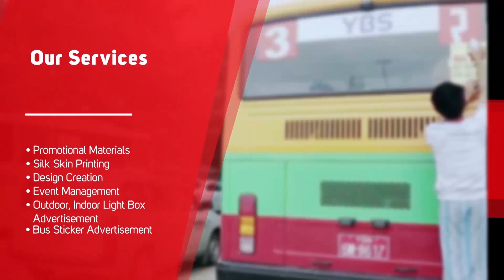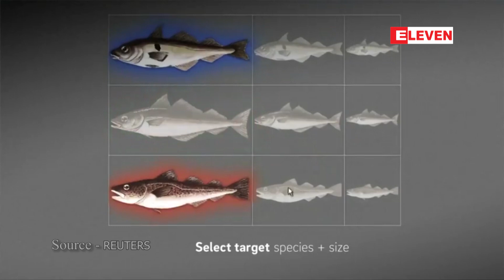သမုဒၵရာၾကီးမ်ားကိုစူးစမ္းေလ့လာမည့္ကမာၻ ့အၾကီးဆုံးရြက္သေဘၤာ ရိုေမနီးယားမွေနာ္ေ၀သို ့ထြက္ခြ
ကမာၻ  ့အၾကီးဆုံးရြက္သေဘၤာ The REV Ocean (ရက္အိုးရွန္း) သုုေတသနသေဘၤာဟာရိုေမးနီးယား
သေဘၤာက်င္းကေနေနာ္ေ၀ကိုထြက္ခြာသြားတယ္လုိ ့ သိရပါတယ္။